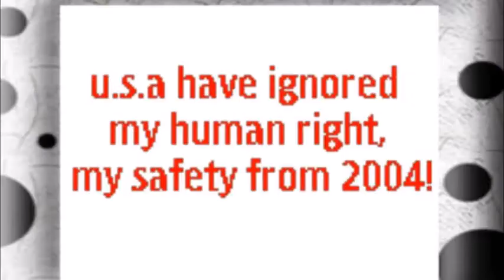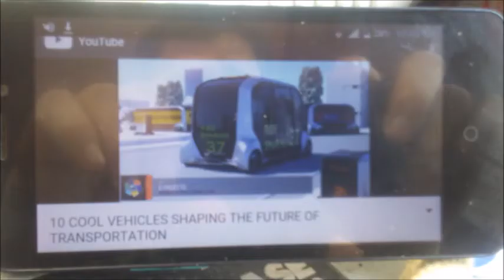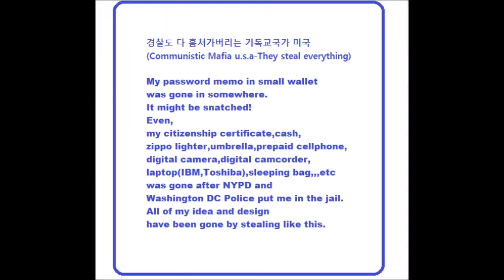My Feb 26,27 2020 Slideshow 1